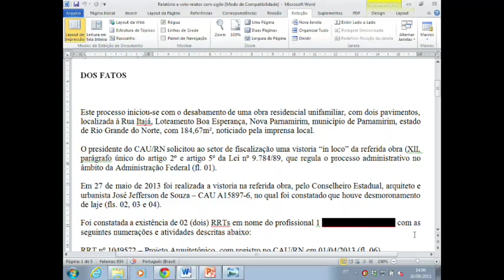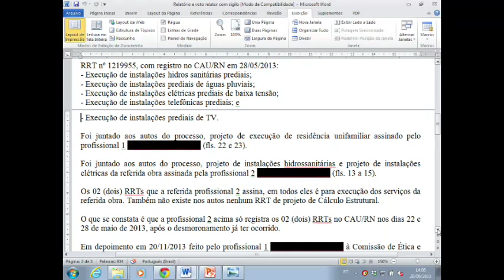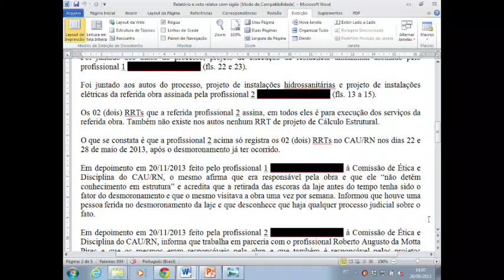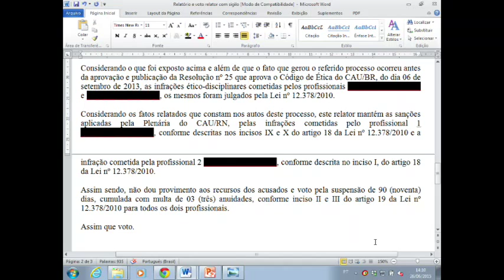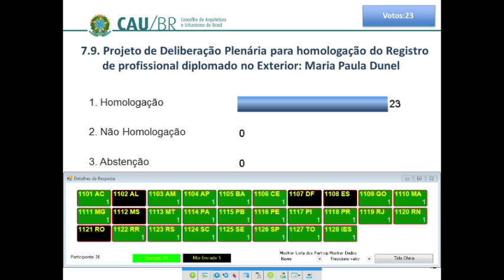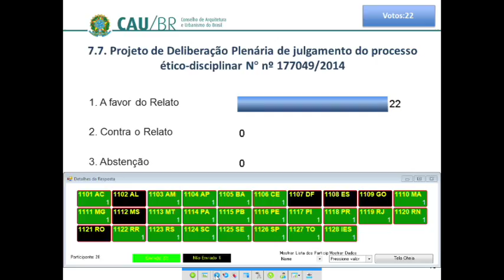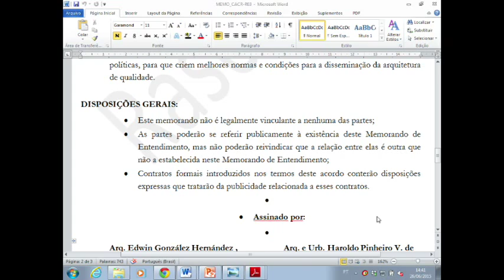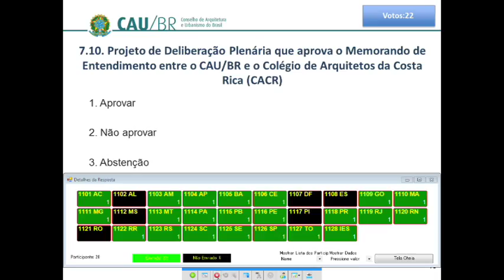43ª Reunião Plenária Ordinária do CAU/BR - Parte 4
A 43º Plenária do CAU/BR aconteceu em Brasília nos dias 25 e 26 de junho. Na mesma foi assinado o acordo do CAU/BR com o Escritório das Nações Unidas de Serviços para Projetos (Unops) para cooperação na defesa de boas práticas nas contratações de obras públicas, entre elas a elaboração do projeto completo antes das licitações.
Também foi homologada a indicação do ex-conselheiro federal Roberto Simon para o cargo de ouvidor-geral, em substituição a José Eduardo Tibiriçá, que completou três anos na função, limite máximo estabelecido pela Deliberação Plenária Nº 10/2012.